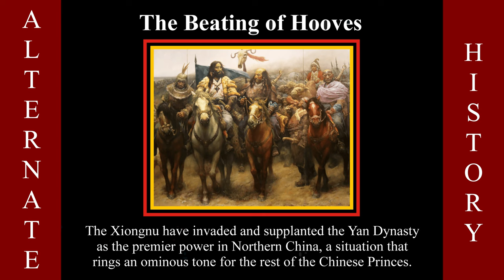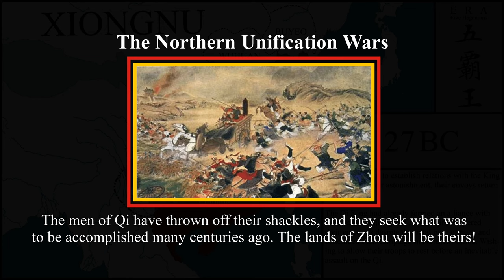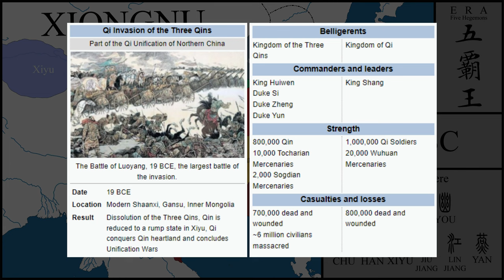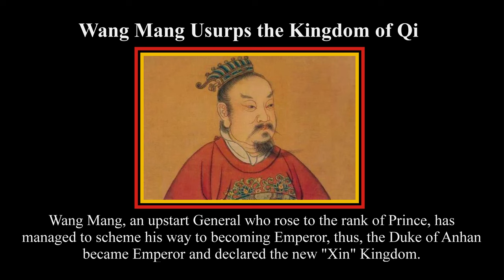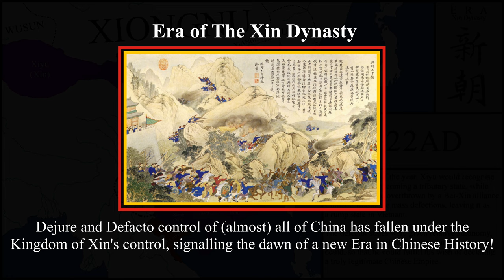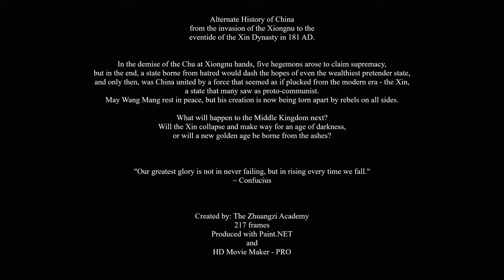An Alternate Chu-Han Contention Part 2 || The Era of Five Hegemons, The Xin Dynasty, 46 BCE - 181 AD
The history of the Chu Dynasty, an era of Chinese History where Imperialism vanishes after the fall of the Qin Dynasty, and the subsequent rise of Xiang Yu to power. As Emperor Yi, the aforementioned, would instate the rule of fengjian, which emphasizes the decentralised confederation like government of the Zhou Dynasty.

This video depicts the height of the Era of Five Hegemons, where the Xiongnu State of Xiang catalyses a series of events that leads to the eventual unification of China under Wang Mang. The video ends at the demise of the Xin Dynasty, similar to the Yellow Turban revolt of the Han Dynasty.

Watch until the end of credits for memes that tease future parts!

This video was released from the archives of the fifth branch of timeline TBeta-CA570 - Timeline Beta, Classical Antiquity, 570th Year (206BCE)

Songs:
0:07-4:04 "Reverie Millenary" by PoKeR 李大白
4:04-9:35 "Silent Moon" by Jia Peng Fang